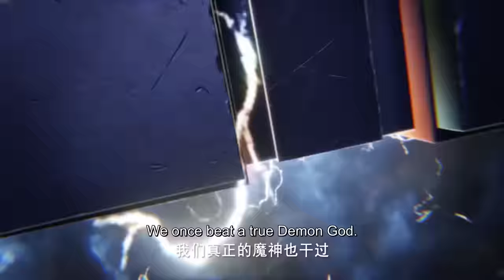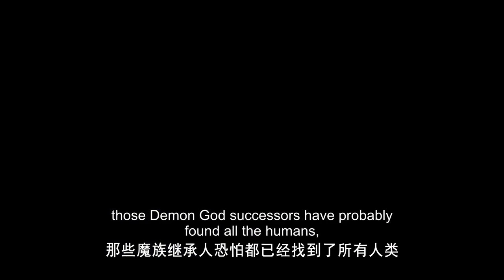✨Throne of Seal EP 91 [MULTI SUB]